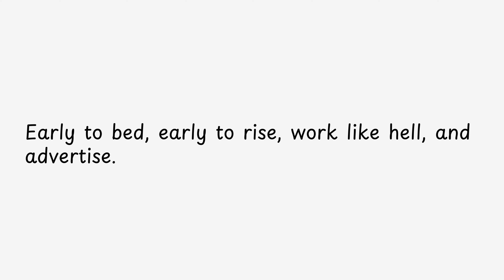Early to bed, early to rise,